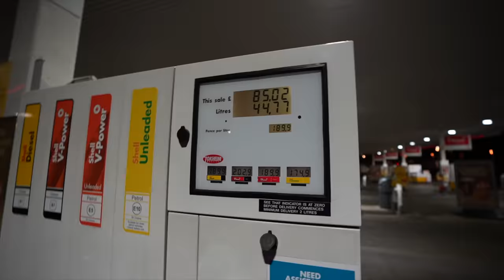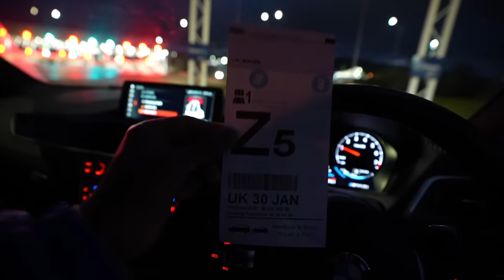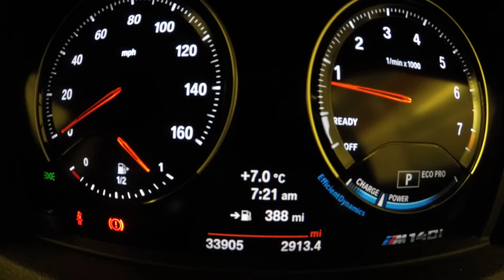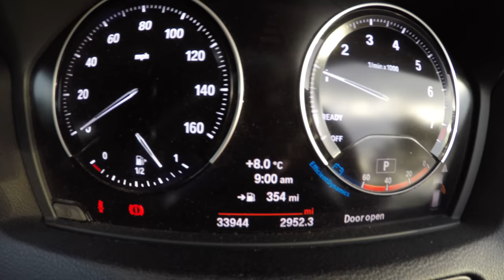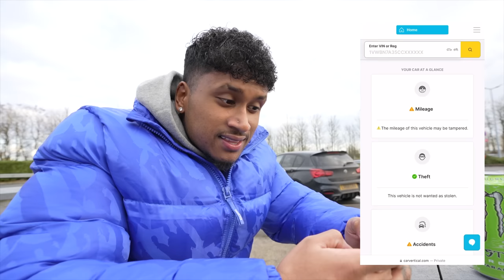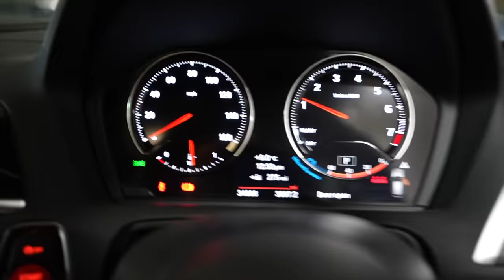Can YOU Drive From London To Paris AND BACK On ONE Tank Of Fuel?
CarVertical: Find out complete vehicles history: mileage, owners, accidents, thefts

This is the single tank fuel economy challenge in my BMW M140i! Where I see if I can drive from LONDON to PARIS AND BACK on ONE tank of fuel - do you think it's possible?